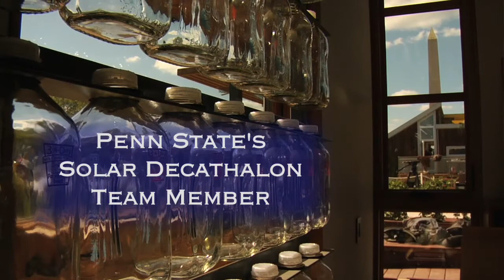Penn State SD2009: Mr. Rauch, Freshman Male of the Year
Thomas Rauch, the Media liaison for the Penn State 2009 Solar Decathlon - Natural Fusion - Team was selected by President Graham Spanier as Freshman Male of the Year. This video serves as an introductory video of Tom Rauch, which was presented at the Freshman Congregation of August 2009. Tom gives his thoughts on the Solar Decathlon and provides some advice to freshmen starting their career at Penn State University Park.